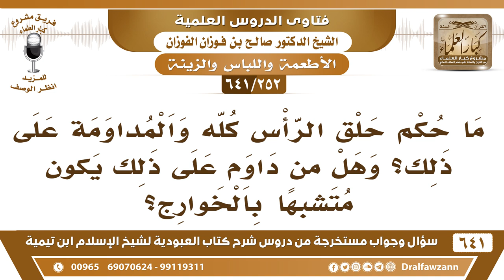[252 /641] ما حكم حلق الرأس كله؟ وهل يعد ذلك تشبها بالخوارج؟ الشيخ صالح الفوزان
"[252 /641] السؤال: ما حكم حلق الرأس كله والمداومة على ذلك؟ وهل من داوم على ذلك يكون متشبها بالخوارج؟
 الجواب: هذا مباح لا بأس به، حلق الرأس مباح، ولا بأس به ولا يكون متشبهًا بالخوارج، الخوارج لهم مذهب معروف تكفير المسلمين والخروج على ولي الأمر، أما حلق الرأس فهو مباح، تترك المباح لأجل الخوارج؟ لا.
السيرة الذاتية :
للاشتراك في قناة الشيخ صالح الفوزان
أسئلة وأجوبة من شرح كتاب العبودية ( 641 ) مقطع

للاستفسار والإقتراحات والدعم
رئيس الفريق
لمشروع كبار العلماء